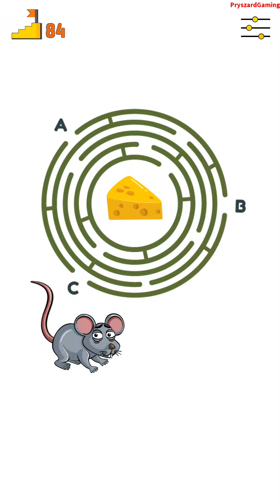Delete Puzzle Game: Erase One Part - Gameplay Part 1 All Levels 1-95 (Android, iOS)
Delete Puzzle Game: Erase One Part - Gameplay Walkthrough Part 1 All Levels 1-95 (Android, iOS)

APP DESCRIPTION